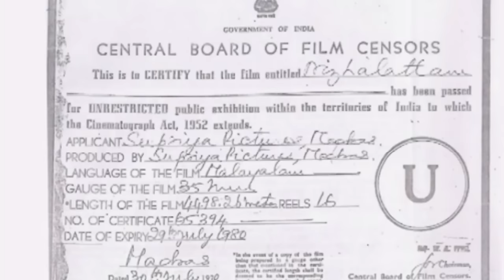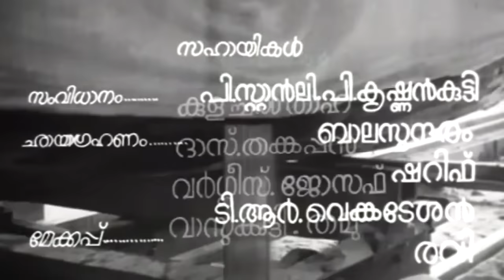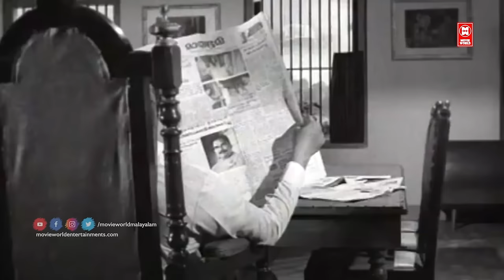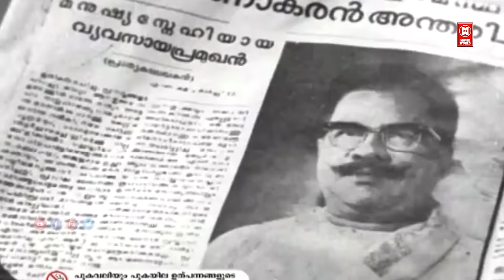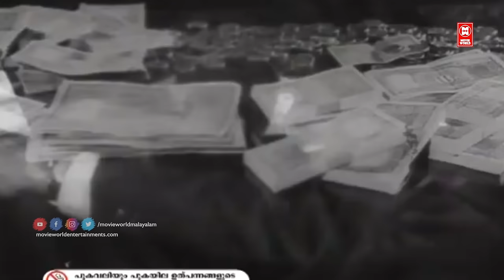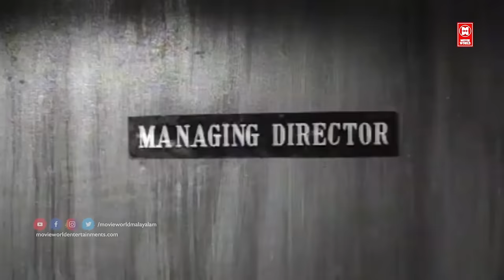Nizhalattam Full Movie | Prem Nazeer | Sheela | Kaviyoor Ponnamma | Evergreen Malayalam Full Movie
Follow Our Whatsapp Channel Directed by : A. Vincent
Produced by : Hari Pothan
Written by : M. T. Vasudevan Nair
Screenplay by : M. T. Vasudevan Nair
Starring : Prem Nazir & Sheela, Kaviyoor Ponnamma, Thikkurissi Sukumaran Nair, Sudheer
Cinematography : A. Venkat, Soorya Prakash
Edited by : G. Venkittaraman

|| ANTI-PIRACY WARNING ||

*COPYRIGHT PROTECTED*